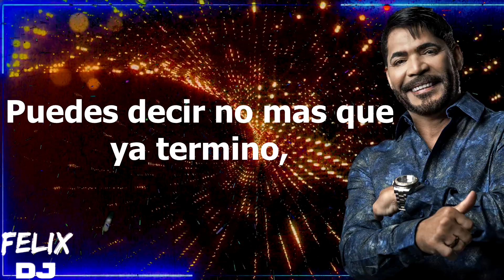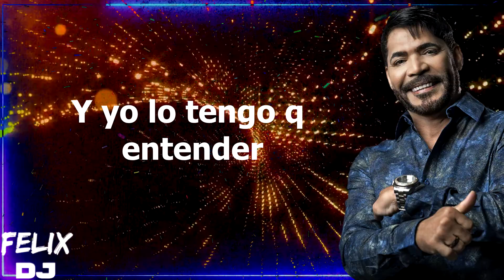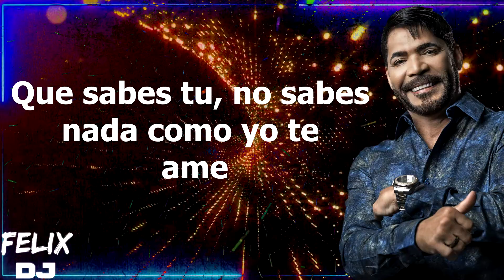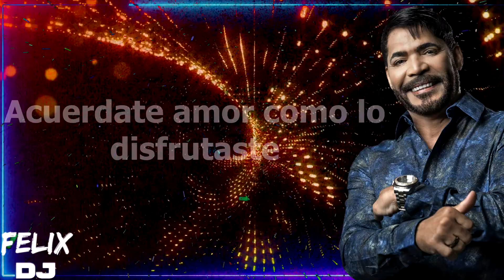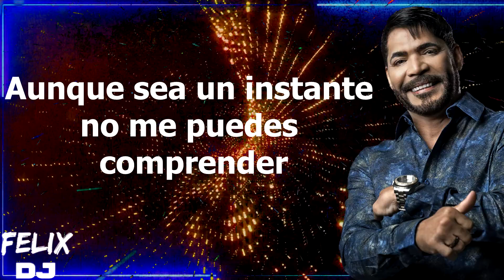devuelveme wilie gonzalez letra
apoyame con tu suscripcion es muy importante para mi ya que mi anterior canal me lo eliminaron. Disfruta de todos mis videos y dejame saber que quieres escuchar y desde donde ves mis videos.